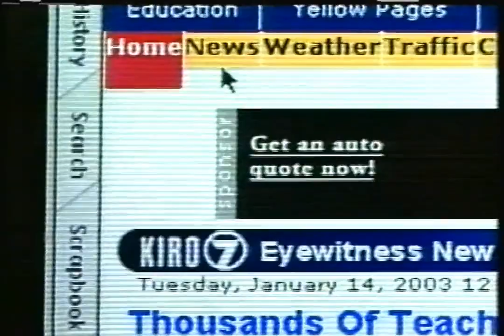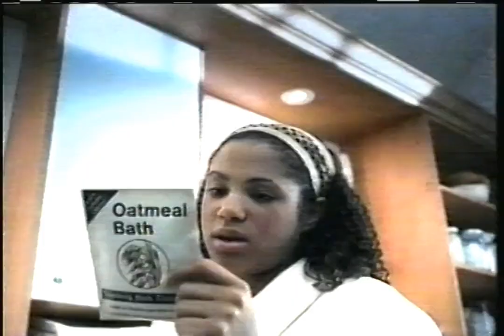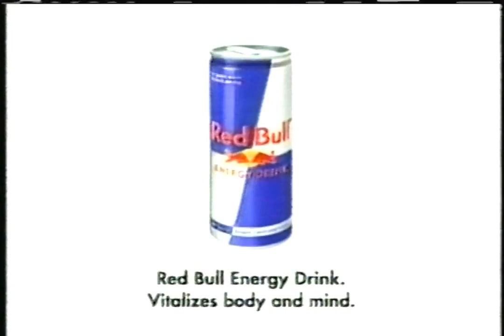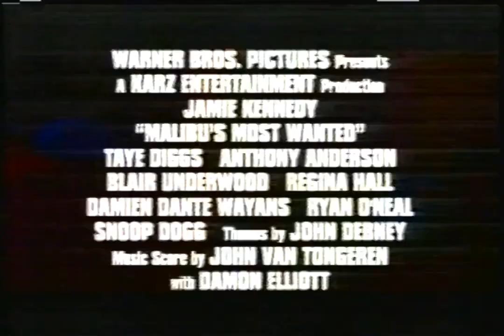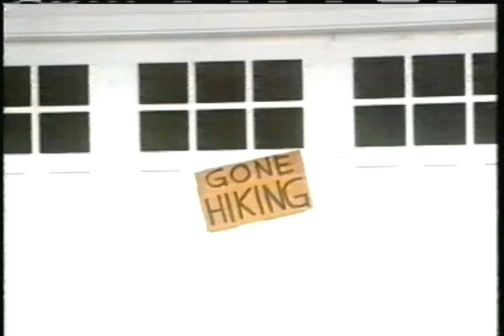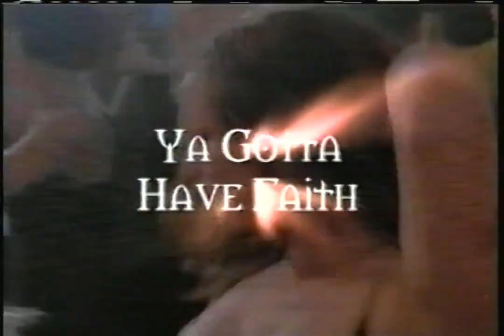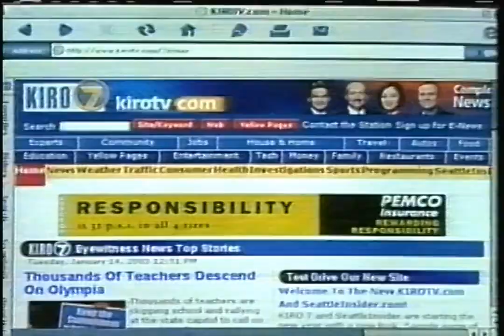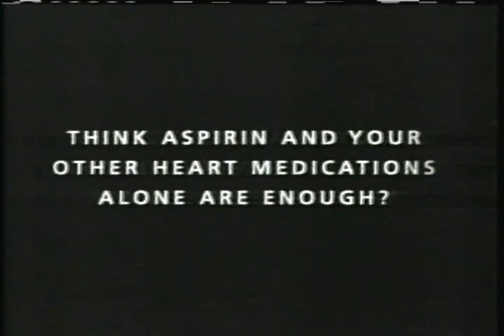UPN (KSTW) Commercials 4-15-2003 (Late Night Commercials)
Aired on (then) UPN O&O KSTW-TV in Seattle, Washington and shown during KIRO 7 Eyewitness News at Ten (Original Broadcast), Platinum (S1:E2), Spin City (S4:E21), The Drew Carey Show (S2:E11), M*A*S*H (S8:E16), The Hughleys (S2:E9), KIRO 7 Eyewitness News at Ten (Repeat Broadcast), and The People's Court

Note: Because of the Oakland Athletics vs Seattle Mariners Baseball Game that aired on KSTW at 7:05pm this night, the episode of Platinum could not air at it's regular time (9pm), so that portion of UPN Prime Time was shown at 11pm when KSTW would normally air Syndicated Programming.

- KIRO 7 Eyewitness News Promo
- Chevy of Bellevue/Chevy of Issaquah
- UPN Wednesday Promo
- Men's Wearhouse (I still miss George Zimmer)
- Qwest
- Summit Research
- Just For Men
- DIRECTV
- T.J.Maxx
- UPN ID
- Pontiac
- Reebok/Foot Locker
- Oral-B
- Malibu's Most Wanted TV Spot
- AOL
- Golden Sun: The Lost Age
- The Twilight Zone Promo
- America's Next Top Model
- Elidel
- Identity TV Spot
- KIA
- 7UP
- Playtex
- The Real Cancun TV Spot (this look like garbage)
- Winterfresh (and wow this is also garbage lol)
- Mini Doritos
- Goodwrench (he was funnier when he was on Comedy Central)
- KFC (dammit George, stop it with the KFC ads)
- 7UP
- Platinum
- Bulletproof Monk TV Spot (wow movies were bad in 2003)
- Fleetwood Mac "Say You Will" Album
- Skechers (ok quit trying to market Skechers for adults, it won't work)
- A Mighty Wind TV Spot
- Frasier Promo
- Red Bull
- Reebok/Foot Locker
- Big Lots!
- Drumline Now on Video and DVD Promo
- UPN Wednesday Promo
- That '70s Show Promo
- Confidence TV Spot
- Taco Bell
- Frasier Promo
- Featured Music Bumper
- Platinum Promo
- Bulletproof Monk TV Spot
- Sprint
- Air Jordan from Nike (ok did this commercial come from 1991?)
- Platinum End Credits/Platinum Promo
- "Already in Progress Bumper
- Tampax
- UPN Wednesday Promo
- Wilhelmina Scouting Network
- The Jewelry Exchange
- Yoplait Nouriche
- Amtrak
- The Michael J. Fox Foundation for Parkinson's Research
- Sony Vaio
- Wilhelmina Scouting Network
- Quest Personals (funny, both Quest's have to do with phones)
- SunnyD
- Malibu's Most Wanted TV Spot (oh god STOP, This movie sucks)
- Doug's Credit Connection
- "Closed Captioning Provided By" Bumper
- Meineke
- Spin City End Credits/Up Next Graphics
- Expedia.com
- Soft & Dri (What the hell?)
- Ice Breakers (again, What the hell?)
- Kraft (2)
- Stereo Warehouse (ahh, those are the crappy local ads I love)
- Febreze
- DeVry University
- Home Furniture
- Doug's Credit Connection
- Wilhelmina Scouting Network
- KIA
- Identity TV Spot
- Frasier Promo
- Toyota
- Qwest
- Colgate Simply White
- The Jewelry Exchange
- Soft & Dri (this is what Californians think Cowgirls are like)
- David's Bridal
- The Drew Carey Show End Credits/Up Next Bumper
- Weakest Link Promo
- UPN Wednesday Promo
- Secret
- Random Phone Sex Hotline (cheesy wouldn't even begin to describe this)
- Home Furniture
- Clarinex
- That '70s Show Promo (well we know UPN 11's most profitable show)
- Air Wick
- Neutra-Air
- Collision 1
- Ortho Evra (she definitely needs that if she is dating Charlie Harper)
- Sound Discount Auto Repair (ahh more crappy local ads)
- Temple Kung-Fu (lol I spoke too soon)
- Home Furniture
- Doug's Credit Connection
- Live Links Chatline (at this one is classier then the last Phone Sex ad)
- The Jewelry Exchange
- Spray 'n Wash
- Neutra-Air
- Buffy the Vampire Slayer Promo
- Last Bit of M*A*S*H End Credits
- Spin City Promo
- Febreze
- The Hughleys Bumper
- Febreze
- Double Delight Oreo
- A1 Steak Sauce
- Frasier Promo
- Winterfresh (again, terrible)
- Herbal Essences (now I see why they play this later at night)
- A1 Steak Sauce
- M&Ms
- Colgate Simply White
- Honey Bunches of Oats
- David's Bridal
- Jolly Rancher
- Cingular Wireless
- Anti Drug PSA
- Crystal Light
- The Hughleys Promo
- Last Bit of The Hughleys End Credits
- Divorce Court Promo
- Luvs
- U.S. Navy
- SunnyD
- Kool-Aid
- Pop'ables
- Men's Wearhouse
- Qwest
- Summit Research
- Just For Men
- DIRECTV
- T.J.Maxx
- Vern Fonk Insurance (I literally have no words...WTF?!?!?!?!?)
- The Jewelry Exchange
- Home Furniture (I mean this did air at about 2am so...)
- Emerald Queen Casino
- Plavix
- Febreze
- Frosted Mini-Wheats